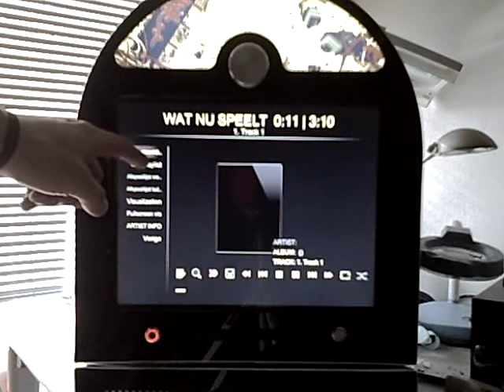Jukebox Video 7